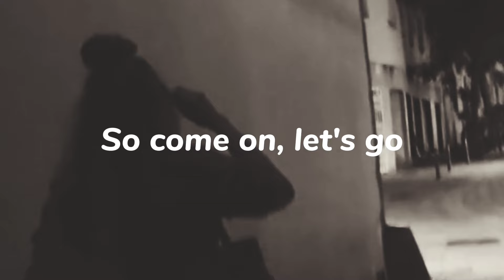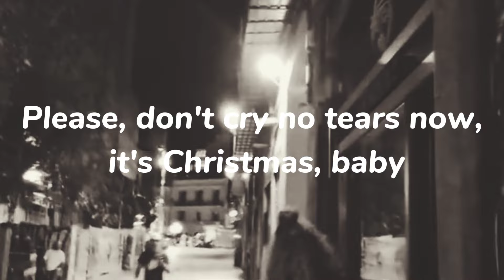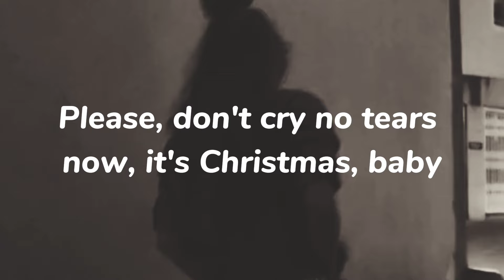SNOWMAN Song by Sia|Cover Lyrics